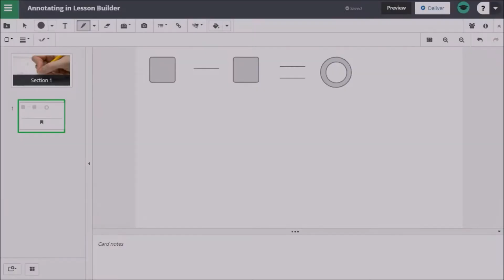ClassFlow Help - Annotating in Lesson Builder